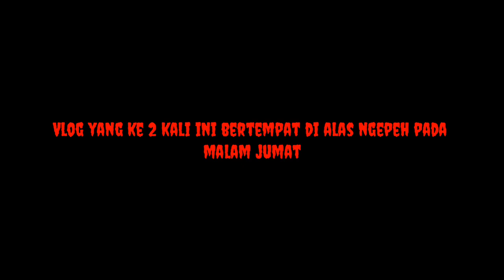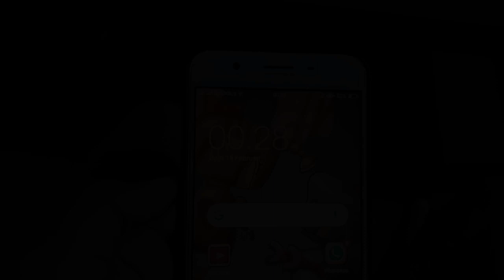Misteri MALAM JUMAT Alas Ngepeh || Eps 2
Oke gaes, kali ini kita buat Vlog Seram yg ke 2, lokasi kali ini di daerah Hutan Ngepeh desa Karangtalun Kec Kalidawir Tulungagung pada Malam Jumat hari Kamis, 14 Februari 19 jam Tengah Malam
Konon kata dari warga sekitar, dulu ada orang yang gantung diri di samping bambu", orang gila di gorok, dan meninggal masuk angin. Tempat itu sudah terkenal sangat angker kadang biasanya warga disekitar ditakut-takuti oleh hantu yang berasal dari hutan Ngepeh tersebuat.
Ada juga rumah tua kosong dulu katanya tempat itu mushola tapi sekarang sudah tidak dipakai lagi dan menjadi rumah kosong.
Cerita sedikit yang paling menakutkan saat petualangan kali ini adalah di sekitar rumah kosong dan saat kita istirahat ditengah sawah semua lampu di matiin. Nah kami semua mendengar suara orang teriak sampai beberapa kali yang berasal dari arah belokan bambu" kita lewati tadi, entah siapa kami semua juga tidak tau yang pasti teriakan itu berasal dari arah sana. Kami semua sudah mulai tidak nyaman dengan kondisi alam disekitar, setelah ada orang yang berteriak tadi kami semua langsung bergegas melanjutkan perjalanan pulang.
.Pengalaman yg sangat merinding dan menakutkan yaitu pertama di bawah pohon bambu" setelah itu di rumah kosong dan di tengah sawah.

Tim yang beranggotakan 7 orang yaitu mas andra, Agung, Khuan Agung, Ovan, Alfy, Bagas, dan Saya sendiri

Peder B. Hellan - Scary creepy horror music (spooky background instrumental)